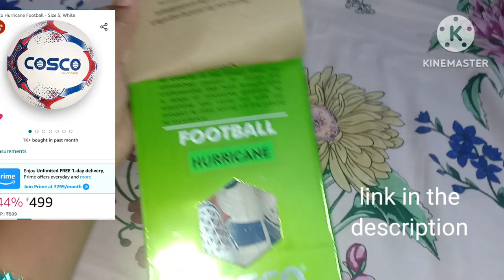Football for boys from Amazon..cosco football..size 5.. good quality 👍😊 kids love this..link is thr